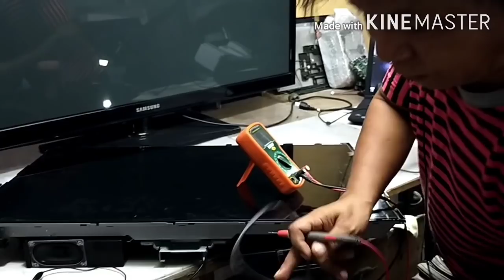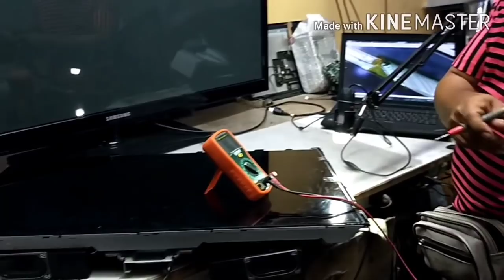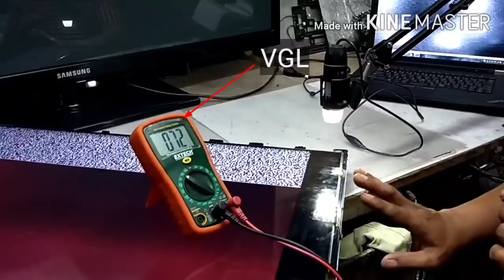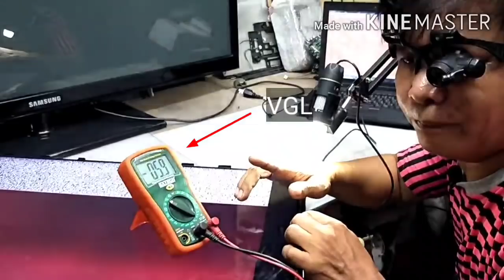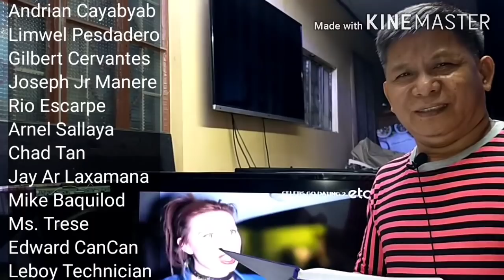HOW TO SOLVE HALF PICTURE DISPLAY